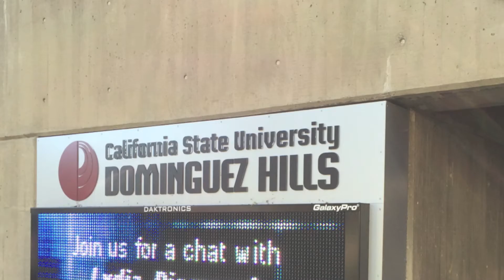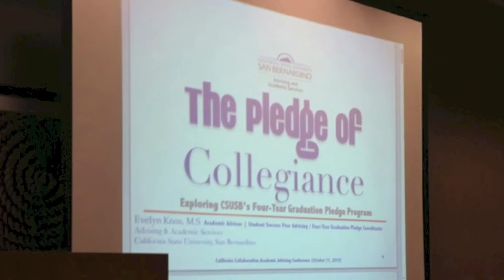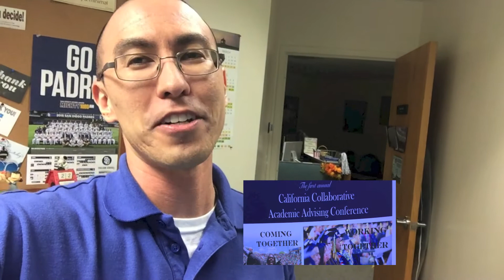Matty's CSUSB Vlog: Academic Advising Conference!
CSUSB advisors attended the California Collaborative Academic Advising Conference held at CSU, Dominguez Hills on Oct 20, 2015 and at the Crowne Plaza in Redondo Beach on Oct 21, 2015.